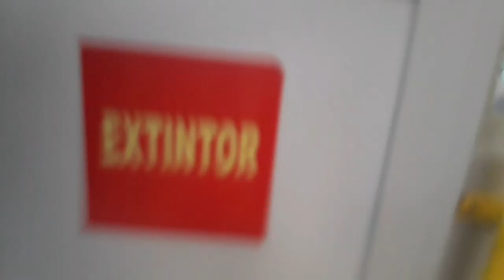Uma volta | Higer Azure A12BR TEVX - O MANCO???!!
É MANCO, SERA?

ENTAO CONFIRA O VÍDEO PARA VER ISSO DE PERTO.

Veículo está em testes na TW na 6030, neste vídeo por este ângulo vc verá um pouco desta viagem neste veículo que é bem bonito e interresante.

Com a participação de: @NMC Produções